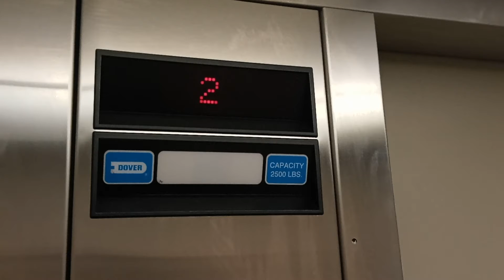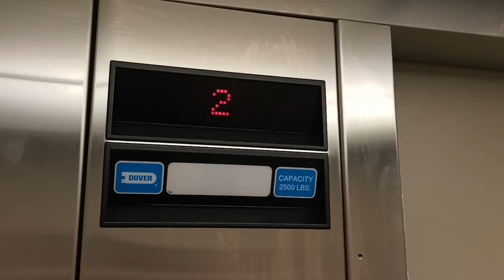1990s Dover Oildraulic Elevator @ Sleep Inn - Naperville, IL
(Recorded March 29th, 2022) This is just your typical 90s Dover Oildraulic elevator at a hotel located in Naperville off of Diehl Rd just to the west of Route 59